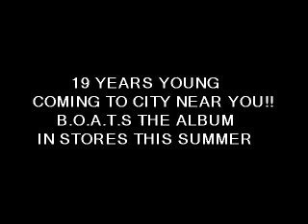YOUNG TURTLE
STAY FOCUSED MIXTAPE VOL. 1

SECTION OF MY CITY